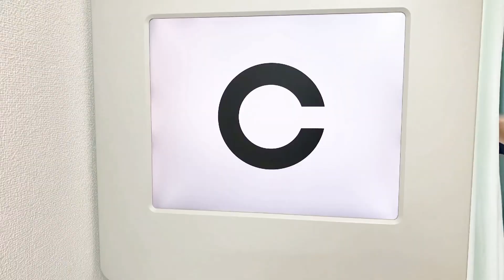高濃度ビタミンC点滴って何？アンチエイジングや病気予防にも！？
高濃度ビタミンC点滴について説明しています。

コメント欄での質問や相談は受け付けておりませんのでご了承下さい。
動画リクエストがあればお願いします！

＊コメント欄でのご相談は一切受け付けておりません。最寄りの眼科にご相談くださいますよう、よろしくお願い致します。